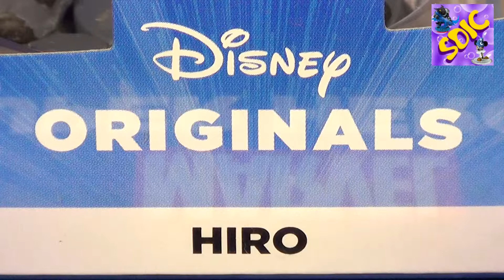UNBOXING Disney Infinity 2.0 Disney Originals HIRO ToyBox single figure toys review unboxing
Today i will show you the

Disney Infinity 2.0 Disney Originals ToyBox HIRO single figure

He is a young boy with very dark brown hair, brown eyes, purple high-tech helmet with 2 red lines, purple armor suit with 3 red circles, black and purple gauntlets, black long sleeve with 4 red lines, black pants, gray high-tech belt with square pockets, circular purple leg cover with red iron circles, and black shoes with gray sneakers.